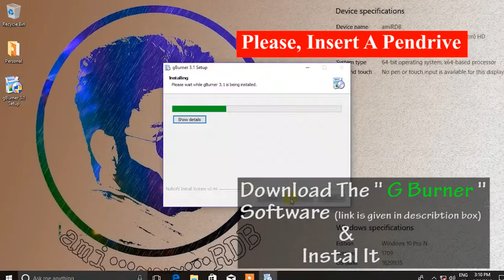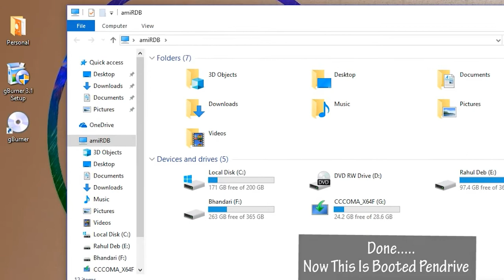How To Boot Windows In Pendrive/ How To Make A Bootable Pendrive